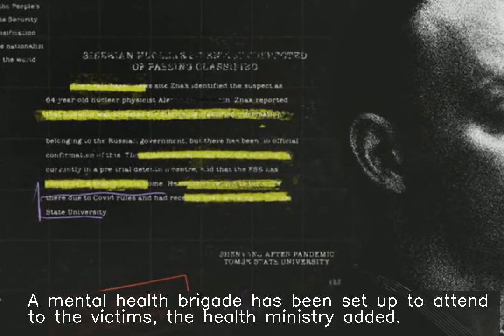Death toll from military base blasts in Equatorial Guinea rises to 98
♥ ♥ ♥ ♥ ♥ ♥ ♥ your small support can get me one day meal ♥ ♥ ♥ ♥ ♥ ♥ ♥ ♥ ♥ ♥ ♥ ♥ ♥ ♥ ♥ ♥ ♥ ♥ ♥ ♥ ♥ ♥ ♥ ♥ ♥ ♥ ♥ The death toll from a series of explosions in a military base in Equatorial Guinea's Bata city has risen to 98, the country's health ministry said on Monday. At least 615 were injured in the incident, of which 299 remain hospitalised, it tweeted. A mental health brigade has been set up to attend to the victims, the health ministry added.